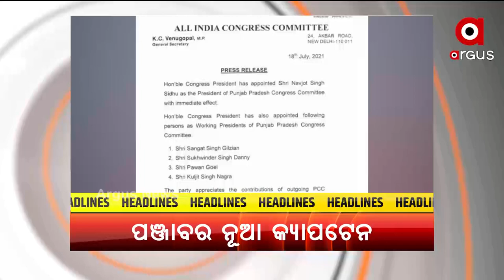Headlines 10 am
ଦୀର୍ଘଦିନ ପରେ ରାଜ୍ୟରେ 17 ଶହ ତଳେ ଦୈନିକ ପଜିଟିଭ ସଂଖ୍ୟା
 ACF ସୌମ୍ୟ ମହାପାତ୍ର ମୃତ୍ୟୁ ମାମଲା
ଆଜିଠୁ ସାରା ରାଜ୍ୟରେ ବସ୍ ସେବା ଆରମ୍ଭ
ଆଜିଠୁ ସଂସଦର ମୌସୁମି ଅଧିବେଶନ
କାଲି ମହାପ୍ରଭୁଙ୍କ ବାହୁଡ଼ା ଯାତ୍ରା
 ଆବାସ ଯୋଜନାରେ ଦୁର୍ନୀତିର ଗନ୍ଧ
ପଞ୍ଜାବ କଂଗ୍ରେସକୁ ମିଳିଲା ନୂଆ କ୍ୟାପ୍ଟେନ